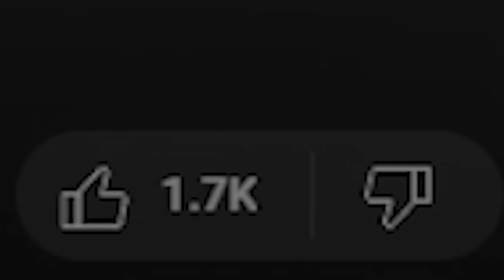Claiming the BEST SPOT on MTS DAY 1! - ARK PvP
The ARK series you've all been waiting for... My tribe start up on MTS, the hardest server to exist in ARK: Survival Evolved and we take the best base location currently on this server on DAY 1 of a fresh wipe!